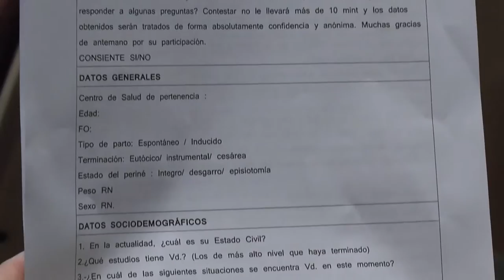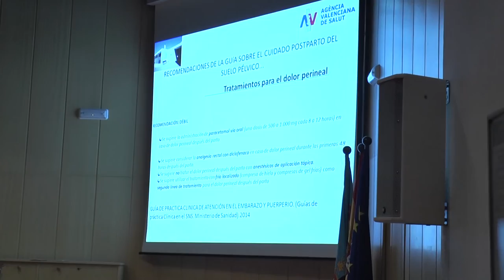X Jornada de Matronas Requena | Cecova TV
Realizar una revisión permanente de los protocolos, conocer los resultados en materia obstétrica y ginecológica de su Departamento, resolver dudas. Son algunos de los objetivos de las Jornadas de Matronas que cada año organiza el Departamento de Salud de Requena y que ya han celebrado el décimo aniversario.